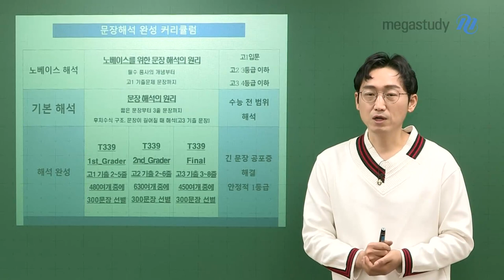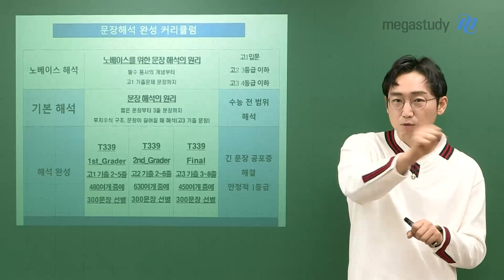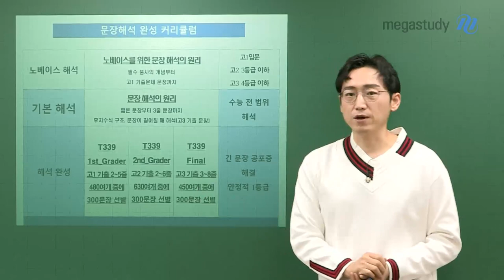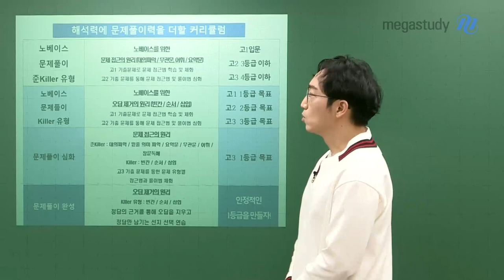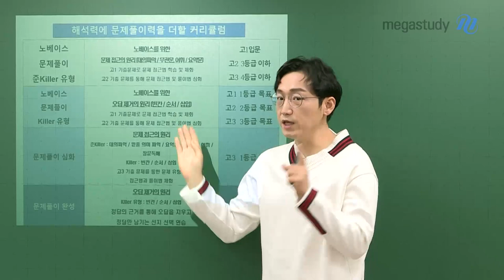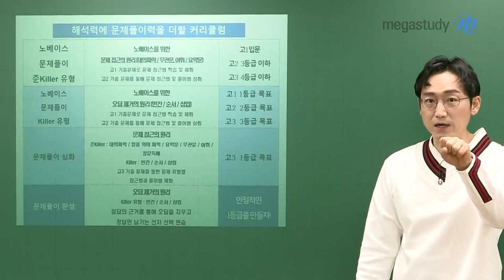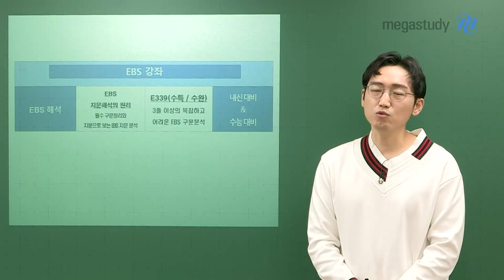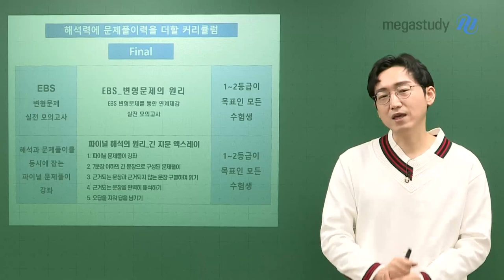[메가스터디] 영어 김기철 쌤 - ★2022 NEW 커리큘럼★ 2021년에도 해석은 김기철!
기초부터 90점까지, 해석으로 완성하는
★기철쌤의 2022 커리큘럼★

# 해석 커리큘럼
- 노베이스를 위한 문장 해석의 원리
▶ 해석을 위한 생기초 다지기!

- 문장 해석의 원리
  ▶ 해석 기본기 완성!

- T339 1st, T339 2nd, T339 Final
  ▶ 해석력 상승 & 완성!

 # 문제풀이 커리큘럼
- 노베이스를 위한 문제 접근의 원리
  ▶ (고1,2 기출) 준킬러 유형 문제풀이 훈련!

- 노베이스를 위한 오답 제거의 원리
  ▶ (고1,2 기출) 킬러 유형 문제풀이 훈련!

- 문제 접근의 원리
  ▶ (고3 기출) 유형별 문제 접근법과 풀이법 체화!

- 오답 제거의 원리
  ▶ (고3 기출) 정답의 근거를 통해 오답을 지우고 정답만 남기자!

# EBS 커리큘럼
- EBS 지문 해석의 원리
▶ EBS 필수 구문 정리 & 지문 분석

- E339 (수특/수완편)
▶3줄 이상의 복잡하고 어려운 EBS 구문 분석

# 파이널 커리큘럼
- EBS 변형 문제의 원리
▶ EBS 변형문제를 통한 연계 체감 실전 모의고사

- 파이널 해석의 원리
▶ 해석&문제풀이를 동시에 잡아 완벽히 마무리!

2021년에도, 영어는, 해석은 김기철입니다.
김기철 선생님과 함께 2021년, 영어 공부 꾸준히 해서
원하시는 목표 꼭 이루시길 바랍니다.